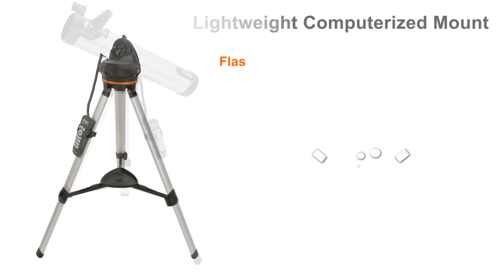LCM 76 Computerized Telescope Tour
Automatically Locates The Wonders Of The Universe With Its Motorized System & On Board Computer!
All glass, fully coated optics reveal the depths of our solar system and the wonders of the Universe. Fully adjustable tripod features a convenient accessory tray. Easy to use computerized hand control allows user to locate objects at the touch of a button.